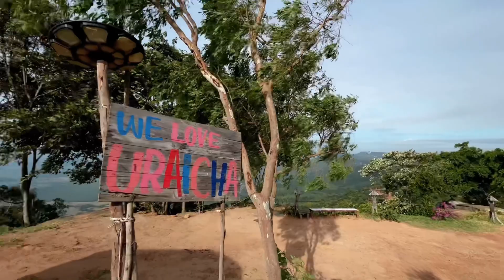รับลมหนาวที่ “ไร่อุไรชา” เขายายเที่ยง 🫶🏻🏔️✨